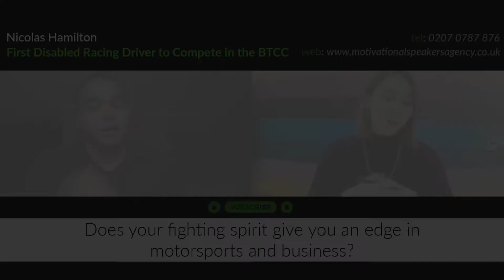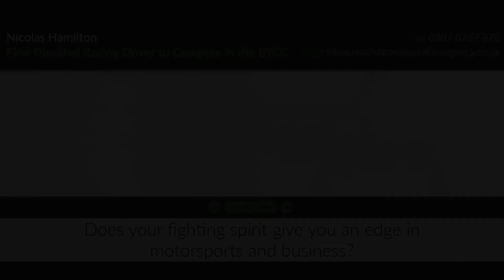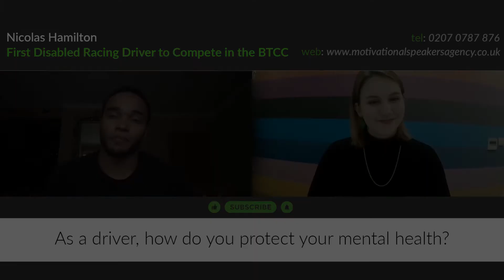Nicolas Hamilton: The First Disabled Driver to Compete in The BTCC [EXCLUSIVE INTERVIEW]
Nicolas Hamilton, the first disabled driver to compete in the BTCC, talks about mental health in sport. Find out more in this exclusive interview from The Motivational Speakers Agency.

5 Key Moments in this Video:

Introduction: 00:00

Question 1: 00:06 – What personal qualities do you credit to your ability to walk?

Question 2: 01:47 – Does your fighting spirit give you an edge in motorsports and business?

Question 3: 03:31 – What does your racing academy mean to the disabled community?

Question 4: 04:51 – As a driver, how do you protect your mental health?

🟢 SOCIAL LINKS 🟢

Who is Nicolas Hamilton?

Born with Cerebral Palsy, Nicolas Hamilton is breaking stereotypes by racing in the highest level of the British Touring Car Championship. He has overcome adversity to prove to the world that a disability does not define you, facing uphill challenges head on to compete with able bodied drivers.

As the first disabled person to compete in the BTCC, Nicolas is a role model to future drivers, proving that physical limitations do not dictate your future.

[This exclusive interview with Nicolas Hamilton was conducted by The Motivational Speakers Agency in 2022]